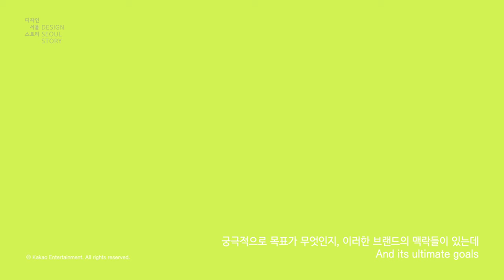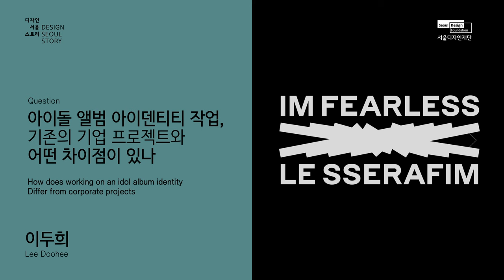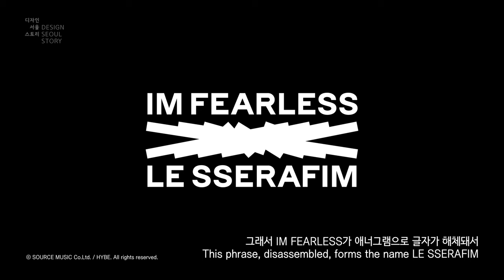[디자인서울스토리] EP17. 직관적인 BI로 브랜드에 맥락을 더하는 디자이너 이두희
[EP17] 직관적인 BI로 브랜드에 맥락을 더하는 디자이너 이두희

이두희 | 허스키폭스 공동대표
(Lee Doohee | Co-representative of HuskyFox)